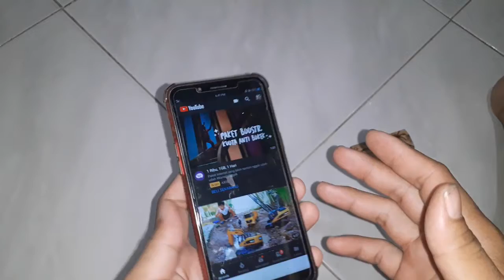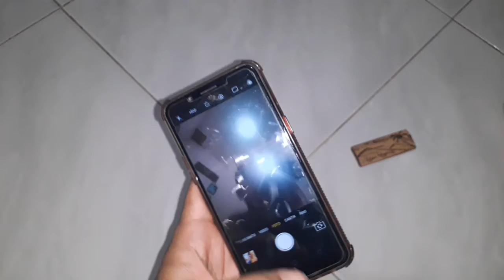CARA SCREEN SHOT HP OPPO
Selamat datang di channel saya agam payama channel tutorial
Di video kali ini saya akan memberikan tutorial bagaimana cara ss screen shot hp oppo mengunakan tiga jari lalu diusap

Tonton vidio sampai habis ya